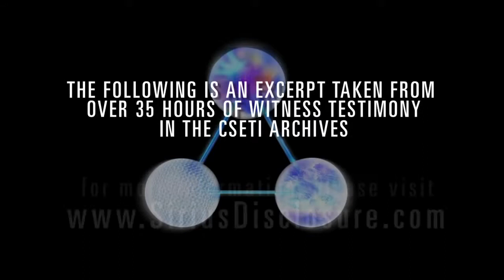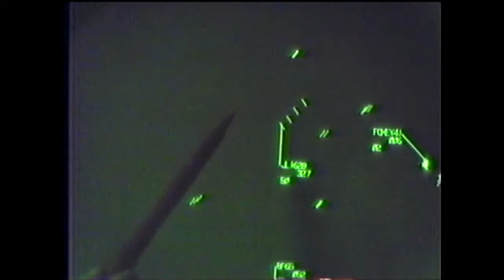Air Force Lt. Col. - Joe Wojtecki - Silent Triangle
Lt. Colonel Wojtecki spent 20 years in the Air Force and retired in 1988. He spent most of his time with Strategic Air Command and Tactical Air Command. He tells of a night in April of 1969 while stationed at Loring AFB in Maine when he and his flight instructor both saw three very bright lights in a perfect equilateral triangle silently moving across the sky. They estimated that this UFO was lower than 3,000 feet. Many years later, Lt. Col. Wojtecki attended a lecture given by Dr. Greer and saw a photograph of a UFO that was the exact configuration that he had seen years earlier.